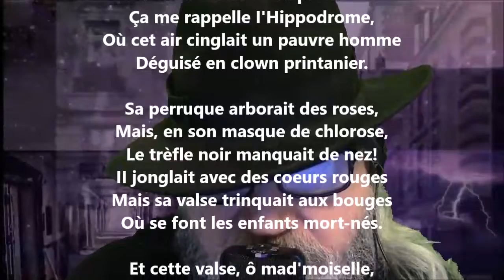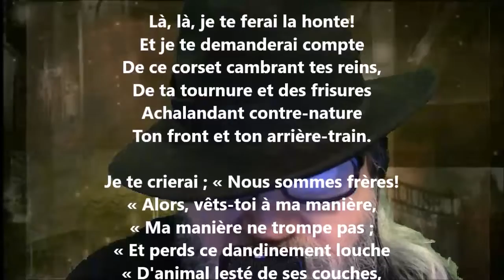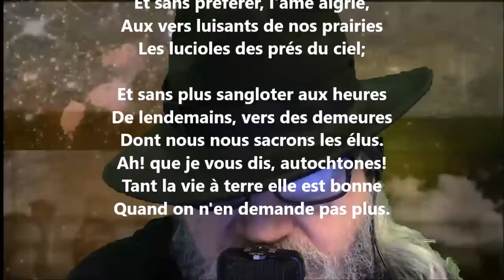Dimanches / N'achevez pas la ritournelle - Jules Laforgue lu par Yvon Jean